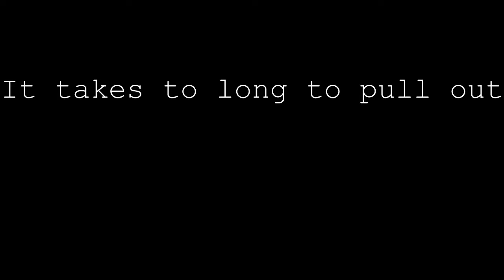YOU'RE ANUS - CS:GO FUNNY MOMENTS #3